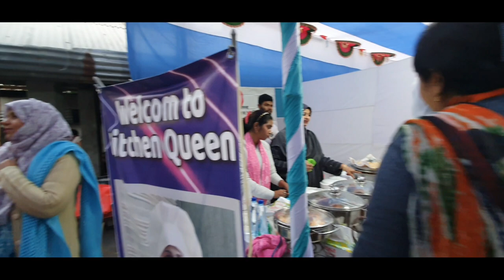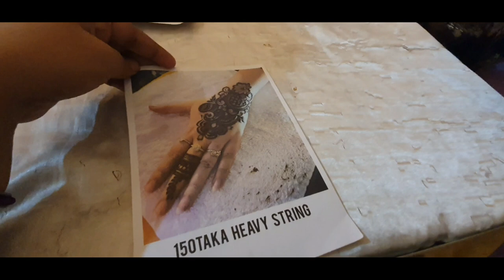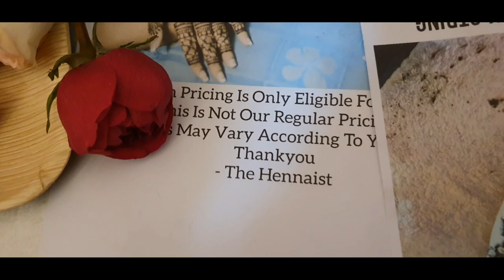শীতের মেলায় ফুচকার কেক খেলাম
Cooking channel
Spicy tube Bangladesh

রেস্টুরেন্ট স্টাইলের থাই স্যুপ। এটা কোনো ১০ বা ১৫ মিনিটে রান্না করা যায় এমন ঝটপট রেসিপি নয়।সম্পূর্ণ  ডিটেইলস রেসিপি দিয়েছি।আশাকরি চাইনিজ রেস্টুরেন্টে যেমনটি থাই স্যুপ আপনি খেয়ে থাকেন ঠিক তেমন স্বাদ ঘরে তৈরী থাই স্যুপে পাবেন।

প্যানকেকের সব থেকে সহজ রেসিপি

টমেটোর টক //টমেটোর খাট্টামিঠা
একবার খেলে বারবার খেতে মন চায়।

crispy_pasta

আমাদের অনান্য চ্যানেল ও পেইজের লিংক থাকছে।আশাকরি, জয়েন করবেন।

Cooking channel

Cooking channel
Spicy tube Bangladesh

Vlog channel
Life in swaziland

Cooking channel
Spicy tube Bangladesh
Vlog channel